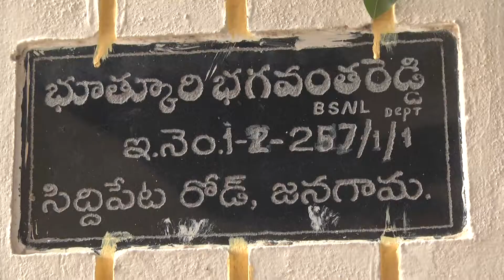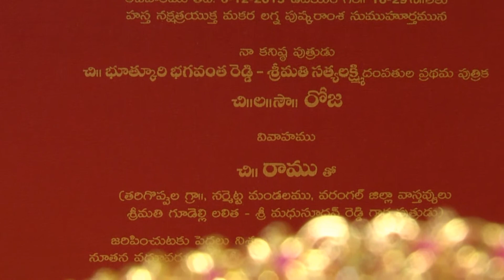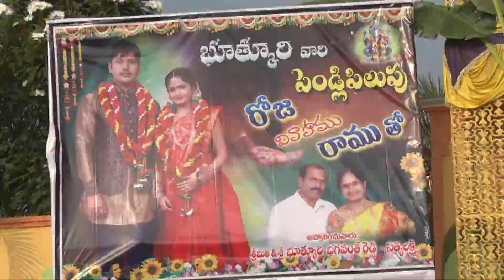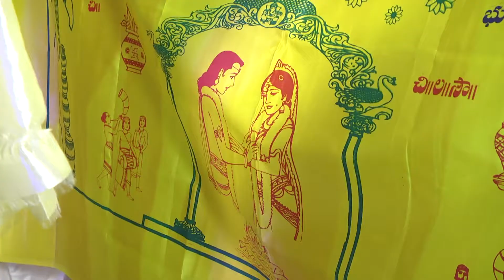wedding teaser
Roja+Raamu